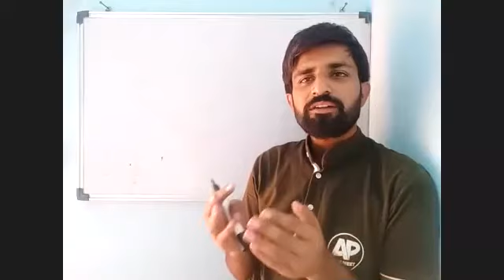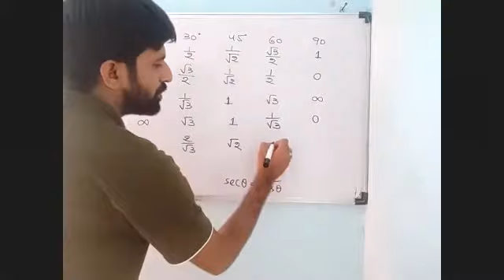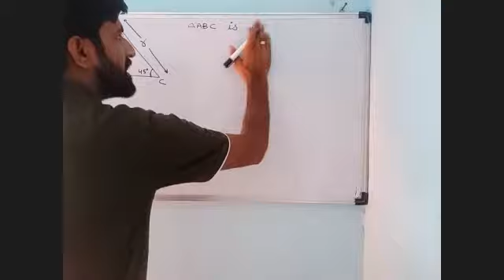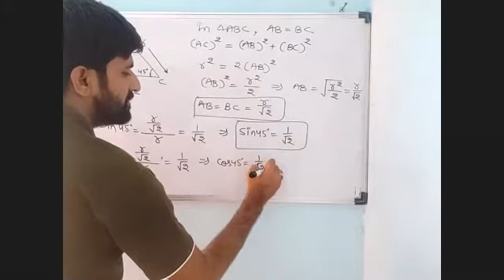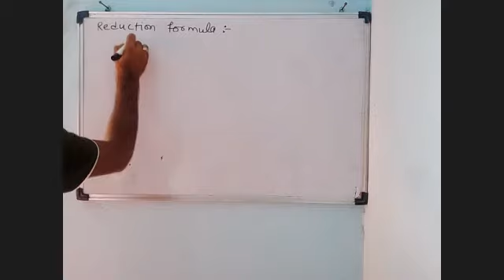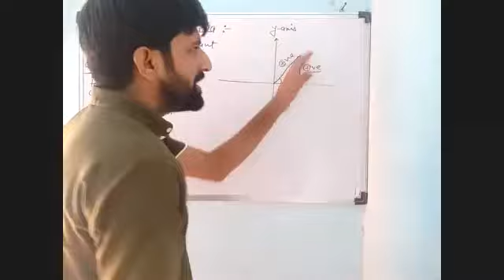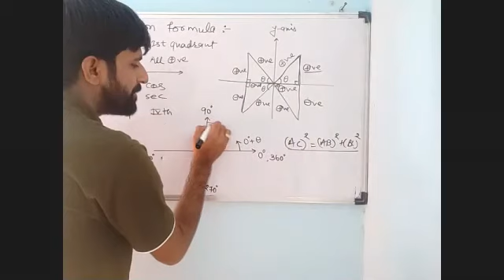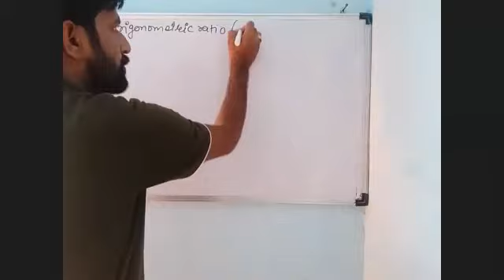Trigonometry P_1_11_06_2021